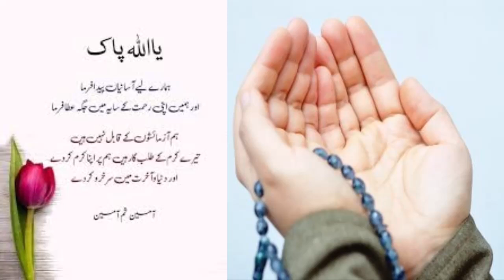today gold closing rate |today gold closing rate in pakistan |latest gold price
today gold closing rate, today gold market closing rate in pakistan ,gold closing rate, today gold rate, today gold price

 Revealing the current closing prices for 24k, 22k, 21k, and 18k gold.

gold price
gold prices
gold price forecast
gold
gold rate